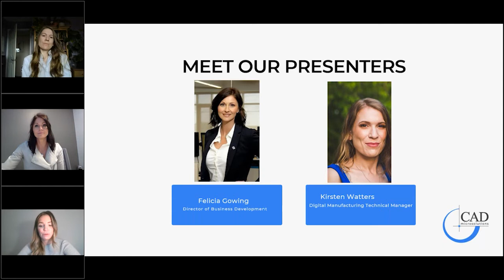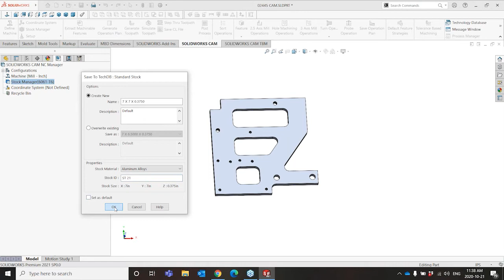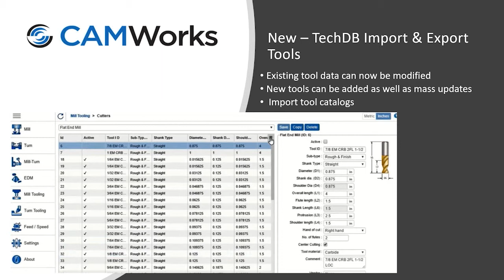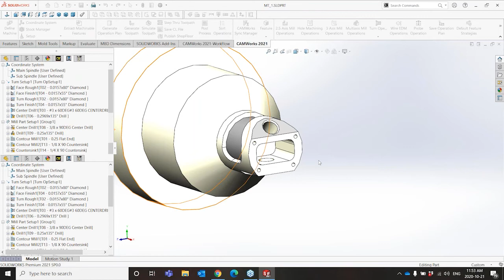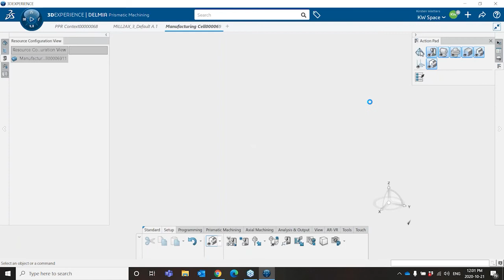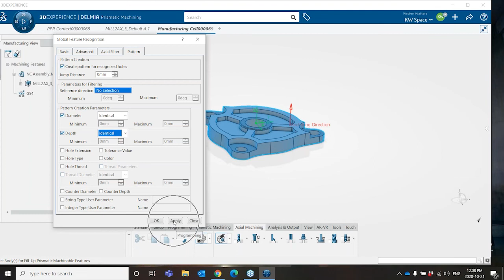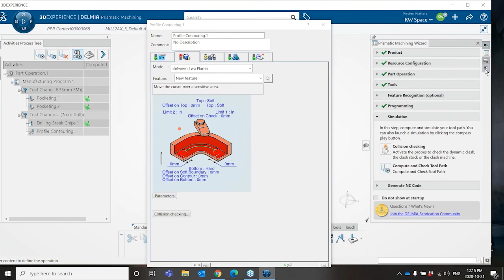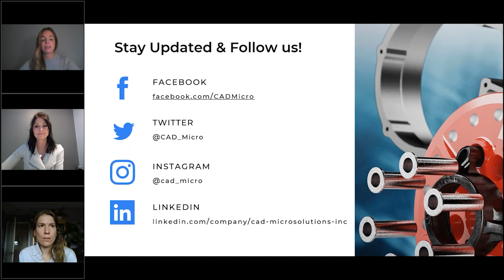Bridge the Gap Between Design & Manufacturing with CAM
What you can expect from this session:
- A demonstration of the latest features and enhancements coming to SOLIDWORKS CAM and CAMWorks in 2021
- A technical first look at Delmia, highlighting the different machining roles and applications available on the 3DEXPERIENCE platform and focusing on the Prismatic Machining app
- A first look at our new machine monitoring and communication tools from CIMCO
- A first look at the Prismatic Machining app in Delmia on the 3DEXPERIENCE Platform
- A live Q&A with our CAM experts!